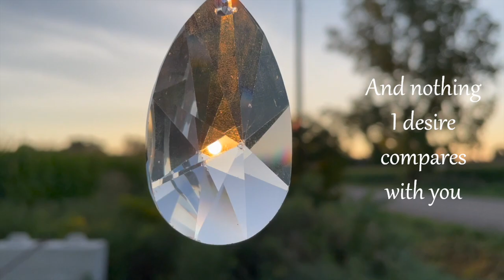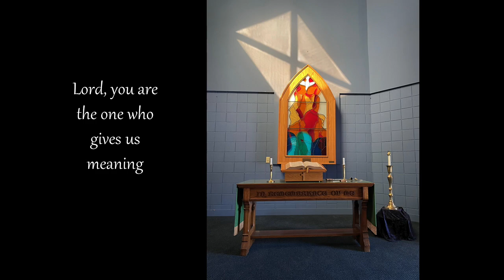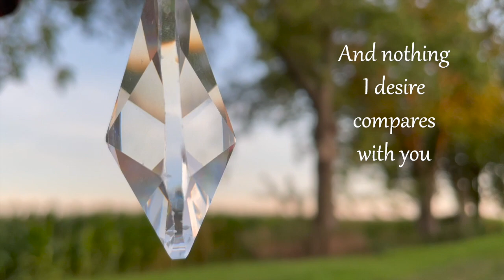more precious than silver